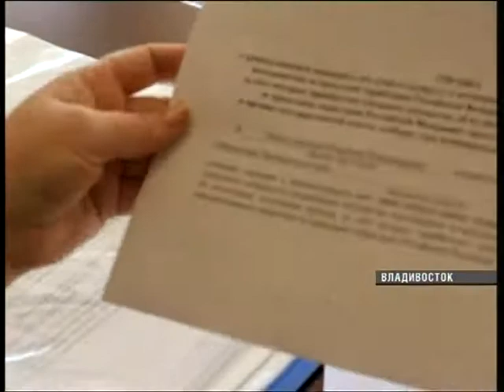В Приморье официально зарегестрировался первый кандидат на должность губернатора